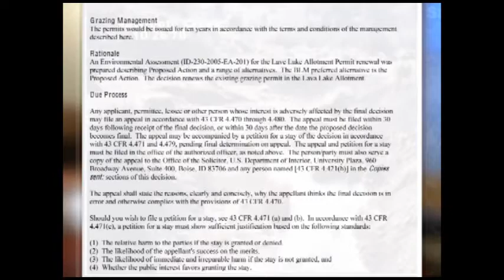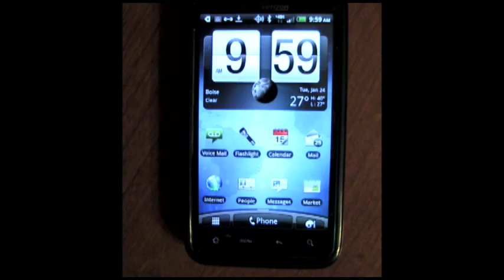Range Monitoring catches on with Idaho ranchers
Range monitoring is an important tool for documenting the ecological conditions of rangelands on public and private land. This video is about Seth McFarland, a recent University of Idaho graduate, who brought the scientific know-how of range monitoring back to the home ranch, and it also shows ranchers learning about range-monitoring at a workshop in McCall.